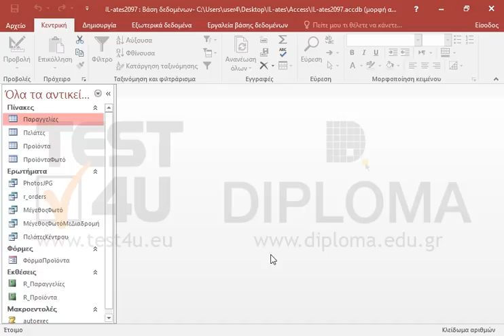Δημιουργήστε ένα νέο ερώτημα το οποίο θα βασίζεται στον πίνακα Προϊόντα και θα εμφανίζει μόνο τα...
Δημιουργήστε ένα νέο ερώτημα το οποίο θα βασίζεται στον πίνακα Προϊόντα και θα εμφανίζει μόνο τα πεδία Περιγραφή και Τιμή (με αυτή τη σειρά). Αποθηκεύστε το ερώτημα με όνομα q1 και κλείστε το.

77-424 Microsoft Office Specialist Access Core 2013 - Ελληνική έκδοση